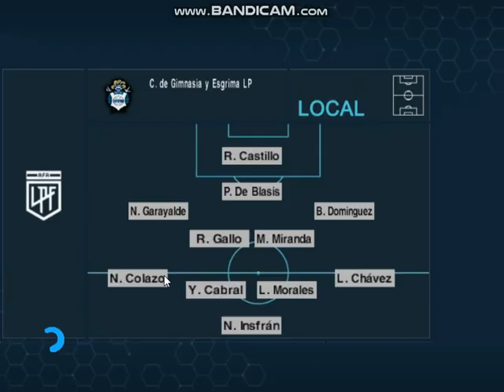PES 6 ( Huracan 0 - Gimnasia 0 ) Fecha 20 Liga Profesional 2024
Chances para ambos pero no pudieron concretar ni el globo ni el lobo